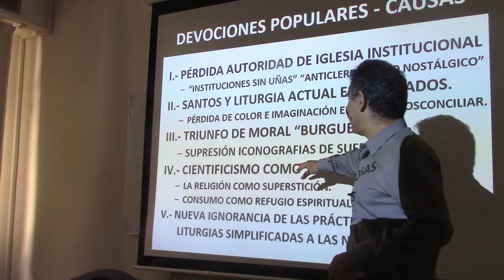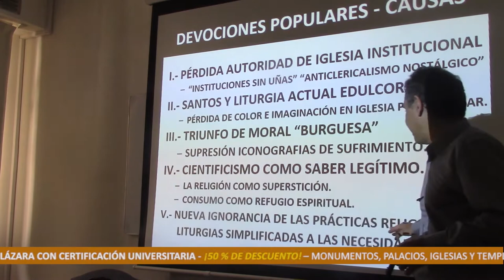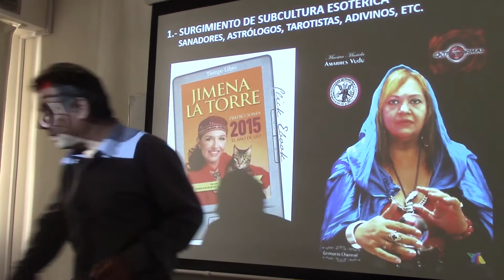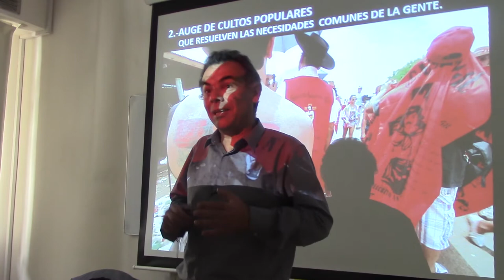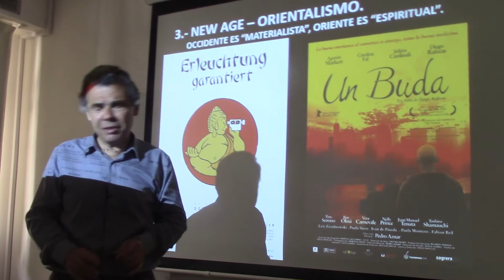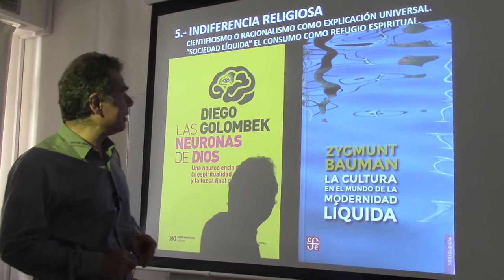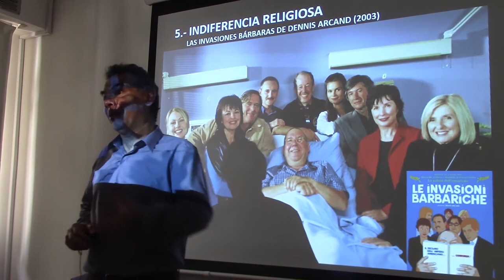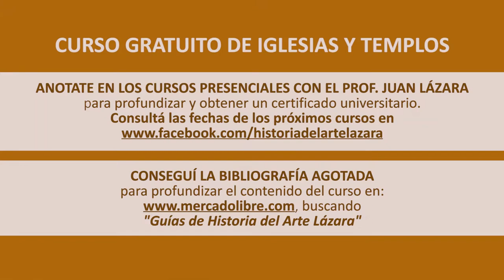238 ESTAMOS EN UN SUPERMERCADO DE LAS RELIGIONES SEGÚN EL DR JUAN LAZARA